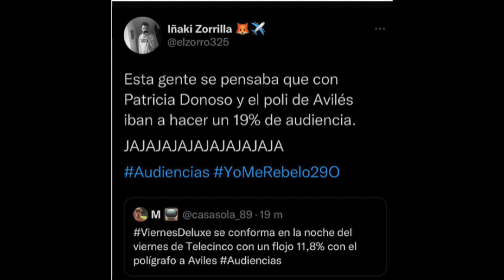💥​📉​MÍNIMO HISTÓRICO de José A Avilés FILTRA ESCÁNDALO de ADICCIONES a Jorge Javier x Telecinco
José Antonio Avilés vuelve a hacer un monumental ridículo en salvame deluxe de telecinco siendo entrevistado por